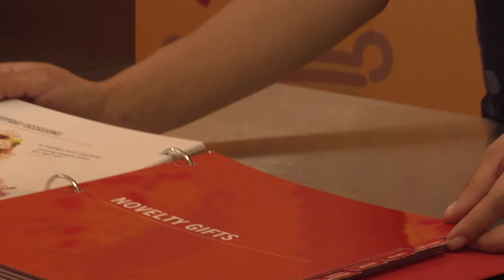Business Spotlight - Edible Arrangements